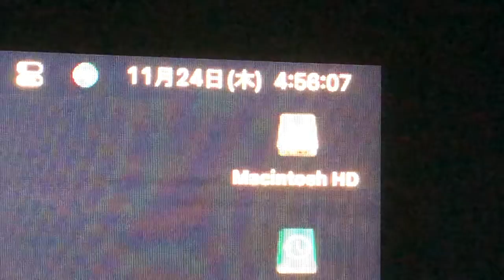【密着】ぬっこショート.4 -ナイト de ライト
我が家の猫“P”のナイト・ワーク。
それは、ノドを鳴らして、ほぼ寝ること。

🐈ご拡散のお願い
この度、僕のベース弾いてるメインのバンド『P.P.N.S』のYouTubeチャンネル開設しました👇
今のところは主にライブ映像投稿してますが、チャンネルの伸び代によってはコンテンツも深化するやもしれませんので、この機会に是非、ご登録/高低評価の程、何卒宜しくお願いいたします。

🌙ご拡散のお願い
生業【ベースレッスン】冷やしはじめました👇

💫生徒条件
・マイベースをお持ちで音が鳴らせる環境の方
・自称初心者くらいの方特に歓迎

📱💻オンライン
事前にインストール/基本設定をお願いします。
※設定苦戦する場合遠隔でサポート可
※可能であればイヤフォン/ヘッドフォン着用推奨

🚙🎶対面
主に札幌近郊スタジオで実施。指定が無ければアタクシで予約致します。
※希望に沿って無料送迎またはご自宅出張可

💰おギャランドゥ
70m(セッティング込)＝¥2.500/16歳未満¥1.000※いずれも初回無料！
対面レッスンの場合は上記+2名分のスタジオ利用料金(¥1.000前後)もお願いします。
お支払い方法は後払いで、PayPal/銀行振込/対面のみ現金OKです。

技術向上よりベースと音楽を通じていかに人生に色味が増すかを楽しみつつ共に成長したい志。
音を楽しみながら一緒に人生フランクにレベルアップ🍄
お気軽に矢文/狼煙/ボトルレターあるいは下記Gメールアドレスへご連絡頂けると幸いです。
皆さんの口コミが命綱、全方位各位、何卒よろしくお願いいたします。

4th.Party Nomadwork - Give & Gives - Rock'n RoLL🐈🍀
🥷事業紹介/活動まとめ